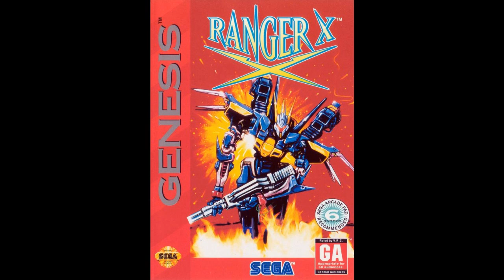VGM Hall Of Fame: Ranger-X Stage 1-1 (MD/Gen)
Mega Drive/Genesis

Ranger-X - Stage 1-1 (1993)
Yoshinobu Hiraiwa & Noriyuki Iwadare